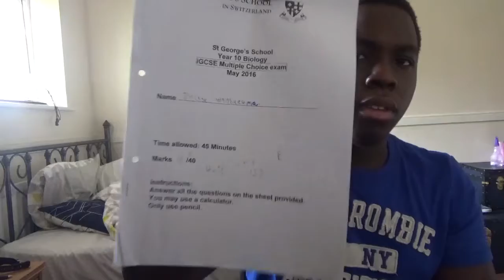IM UPSET!!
I need support from all of you of what I'm about to say.